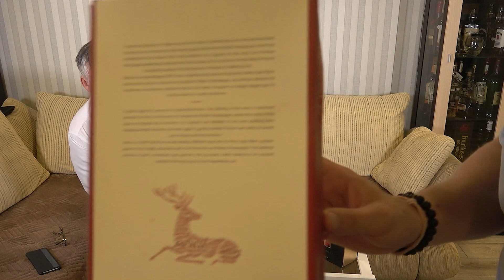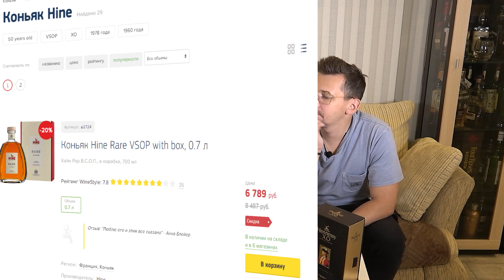Французский коньяк Hine VSOP Rare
Марс клуб. Мы в телеграмм
Сегодня на обзоре французский коньяк Hine VSOP Rare
Коньяк Hine VSOP Rare

Коньяки Hine у нас не пользуются большим спросом. Цена на некоторые напитки из коллекции бренда «зашкаливает». Компания ориентируется именно на выпуске премиальных коньяков с большим сроком выдержки. Это, в основном, напитки из категории VSOP и XO, миллезимы и винтажи. Одним словом — респектабельность и роскошь.

Компания Thomas Hine & Co основана во Франции в 1817 г. Томасом Хайном, уроженцем Британии. До этого он женился на дочери владельца предприятия, выпускающего коньяки. Сам завод был основан в 1763 г. — именно эта дата считается точкой отсчета истории коньячного дома.
Коньячный дом Хайн с самого начала сделал ставку на элитный алкоголь. Предприятие выпускало исключительно выдержанные и винтажные коньяки. Девизом компании стала фраза «меньше — значит больше». Имеется в виду, что у бренда приоритет не на количество продаж, а на качество выпускаемого продукта.
Высокий статус коньяков Хайн подтверждает то, что именно напитки бренда с 1962 г. постоянно подают к столу во время королевских приемов в Букингемском дворце.
Компания Thomas Hine & Co в 1987 г. вошла в состав крупного холдинга Louis Vuitton – Moet – Hennessy. Корпорация, которая «специализируется» на продажах предметов роскоши.
Известно, что коньяки Hine выдерживаются в мелкозернистых дубовых бочках. А некоторые спирты отправляют стареть в Британию. Считается, что переменчивый английский климат идет на пользу будущему первоклассному коньяку — наполняет его ароматами апельсиновых цукатов и пряников. Мастера купажа в Hine говорят, что спирты, созревавшие во Франции и Англии, — это совершенно разные вкусо-ароматические букеты.
На международном дегустационном конкурсе Ultimate Spirits Challenge Коньяк Hine VSOP Rare вошел в число финалистов с 95 баллами и оценкой «Экстраординарный. Абсолютные рекомендации».

ЕСЛИ ВЫ МОЛОЖЕ 21 ГОДА, ПРОШУ ВАС, ПОКИНЬТЕ ЭТОТ КАНАЛ!
УПОТРЕБЛЕНИЕ АЛКОГОЛЯ ВРЕДИТ ВАШЕМУ ЗДОРОВЬЮ!

Этот видеоролик выражает наше субъективное мнение, без претензий на экспертность, документальность и компетентность. Ни в коем случае наши отзывы не претендуют на безапелляционную объективность или истинность.  Мы выражаем свои мысли в данный момент времени и пространства. Возможно, мы поменяем свои взгляды и суждения в будущем, но не сейчас.  Всё сказанное в этом видеоролике является исключительно личным мнением в творческой  художественной обработке и ни в коем случае не предоставляется как единственно верная точка зрения.
Ваше мнение может с моим мнением не совпадать и это нормально. Спасибо, что вы все это прочитали и благодарю, за то, что все это поняли!
ВАЖНО! Безопасной дозы алкоголя для человека НЕ СУЩЕСТВУЕТ!